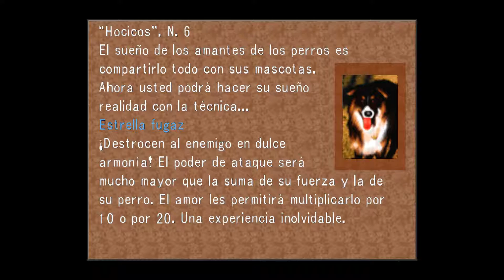Final Fantasy VIII (Versión Steam) 24 - Esthar. Entrando en el Lunatic Pandora